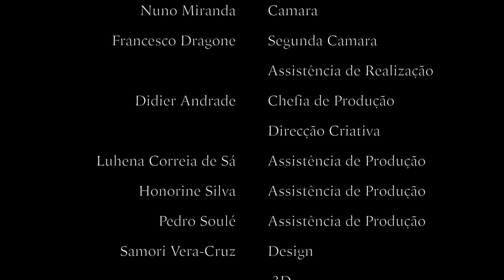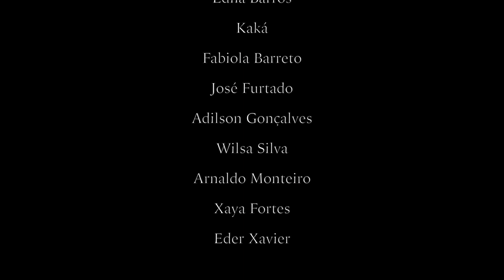Buska Santu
2016
Cabo Verde
Realização: Samira Vera-Cruz
Produção: Kriolscope Filmes
Direção de Fotografia: Nenas Almeida

Elenco Principal:
Fábio Furtado
Carlos Pina
Vera Cruz
Alexandre Soares

A história de um pai e de um filho com a Tabanka como pano de fundo.

Uma homenagem a Vittorio de Sica, em particular ao "Ladrão de Bicicletas". Um paralelo entre o neo-realismo italiano e a realidade Caboverdiana.

É também uma homenagem à Tabanka e aos seus rituais menos conhecidos.

Filme feito inteiramente sem financiamento através de um trabalho de colaboração entre a equipa técnica e o elenco: o chamado, em kriolu, "Djunta Mon" - juntar de mãos.

O filme teve estreia nacional a 10 de Setembro de 2016, no Cinema do Plateau e participou ainda nos festivais CVIFF (Sal), Plateau (Praia) e Oiá (Mindelo) - no qual ganhou o prémio de melhor ficção.

Teve estreia internacional no Kugoma, em Moçambique, onde fez a abertura do festival, em 2017.

Foi ainda exibido em Portugal, na Polónia e no Brasil.